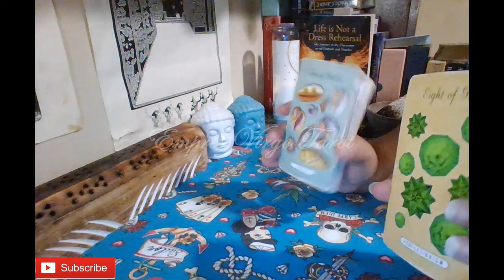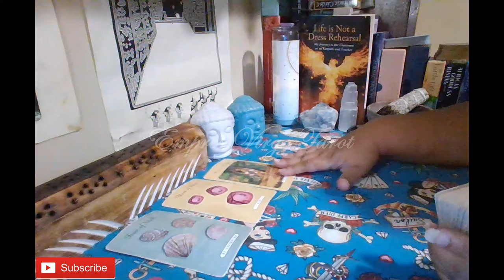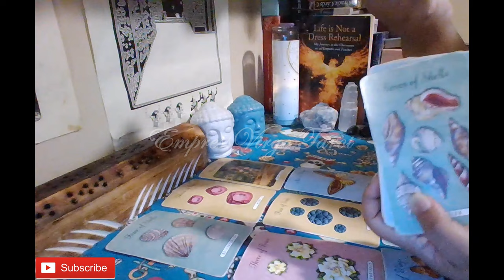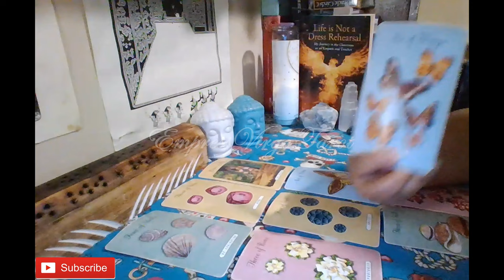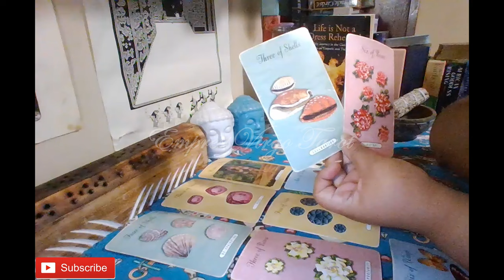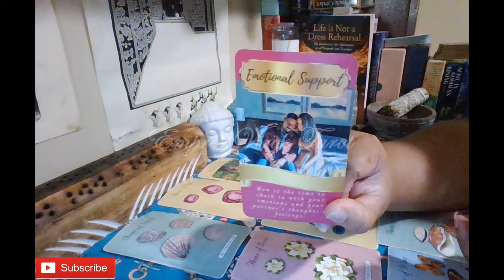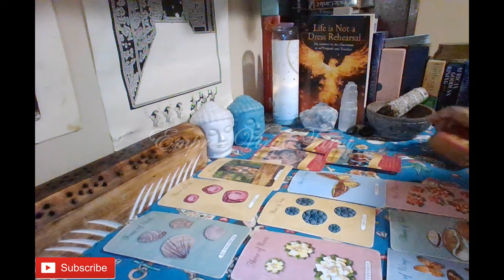Taurus (This new love will provide stability and emotional support.)❤️😍😁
Cards used during this reading:
1. The Enchanted Love Tarot: The Lover's Guide to Dating, Mating, and Relating By: Monte Farber Illustrated By Amy Zerner
2. Black Hollywood Romance Oracle By: Queen Sugar Tarot
3.Everyday Tarot (Mini Version) By: Brigit Esselmont Illustrated By: Eleanor Grosch (Used as needed to clarify.)